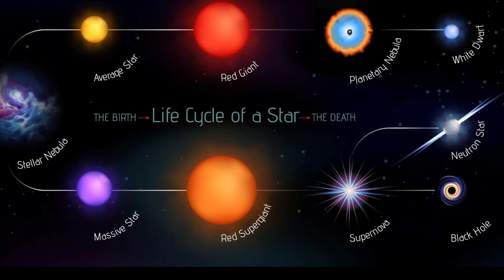SpacenStar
We Are Space and Star | Reflections.